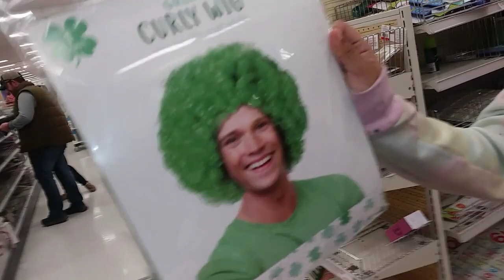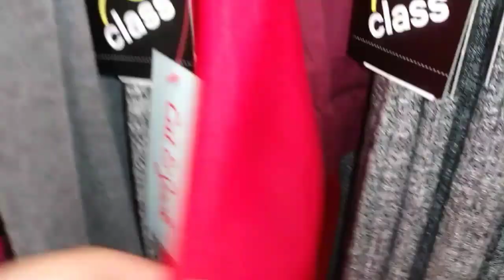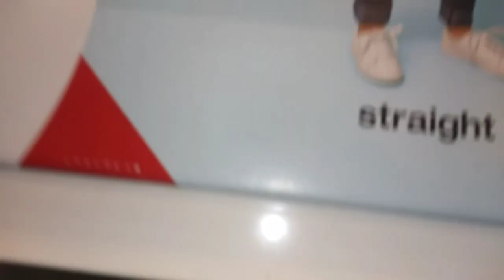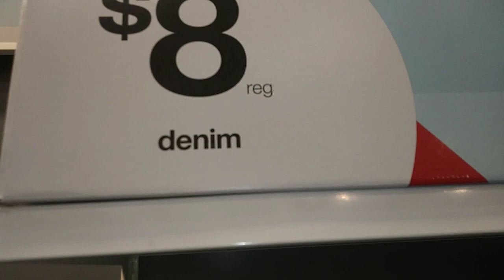Target Shop With Me: Kids Clothes: March 2019:Silly Mommy 4 Life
It’s about that time to do some Clothes shopping for the kids at Target. Target always have some amazing deals, sales, and clearance going on. I am so happy I was able to catch Target $8 Denim Jeans Sale. My daughter Brittani really did need some jeans. If you ever need any great Clearance Sales, Target is the place to for all your needs. Come and check out what amazing deals, sales, and finds we found at Target. Come along with us as we shop at Target 🎯.

You When We Have Another Vlog Up!

Want to send us email💜💜💜

Hey We Have A Snap Chat Account Now⏬
@Silly Mommy 4 Life